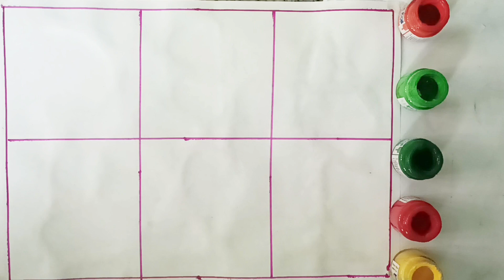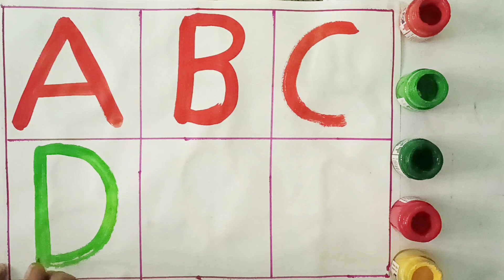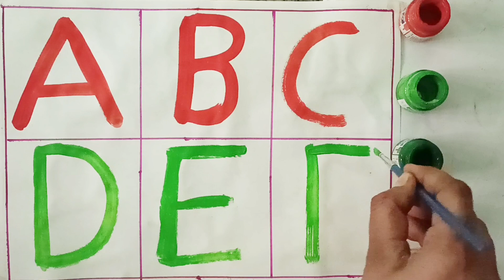One two three , 1 to 100 counting , learn to count ,123,123 numbers ,ABC, ABCD , alphabet a to z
A to Z, kids rhymes , collection for writing a long dotted lines for toddlers, Alphabet ,ABC song ,ABCD
ABCD for kids | abcd song |collection for writing a long dotted lines for toddlers | A to Z for kids,2